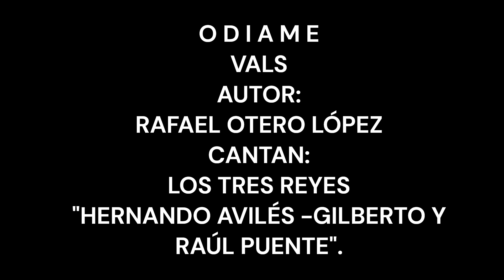ODIAME VALS CANTAN LOS TRES REYES .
AUTOR: RAFAEL OTERO LÓPEZ.